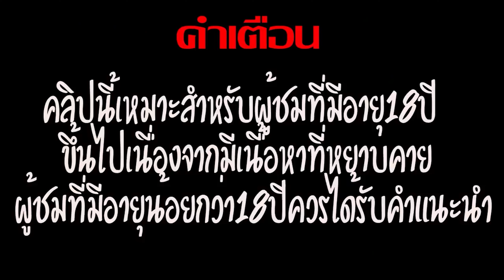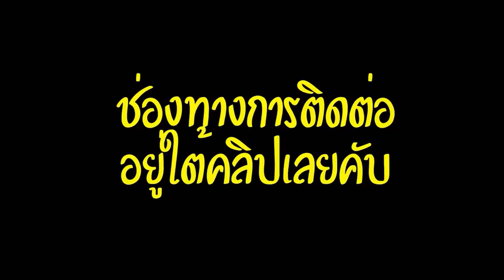เพราะรอยสักไม่ใช่เรื่องล้อเล่น Ep.2 - ปลาหมึกตัวโต ๆ ที่ต้นขา !! (7 ม.ค. 2020)